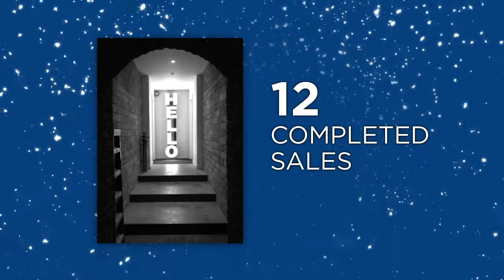Seasons Greetings From Everyone At Acorn.